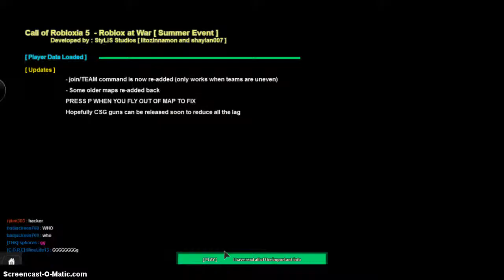Call Of Robloxia 5 part 2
NO DESCRIPTION JUST TITLE